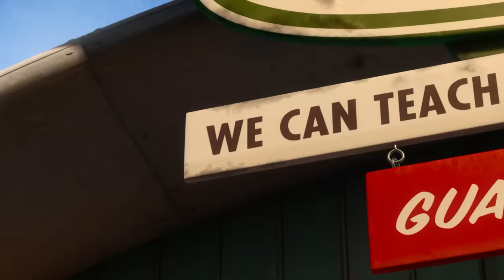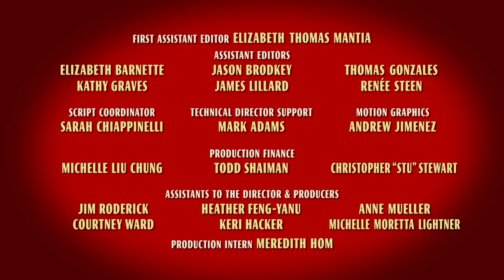Auta: Bujdy na Resorach - Powietrzny Złomek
Złomek uczy się latać, a nawet zostaje członkiem drużyny powietrznych akrobacji - Sokołów z Wylotowa! Zobaczcie!